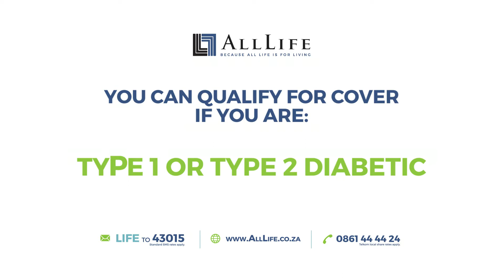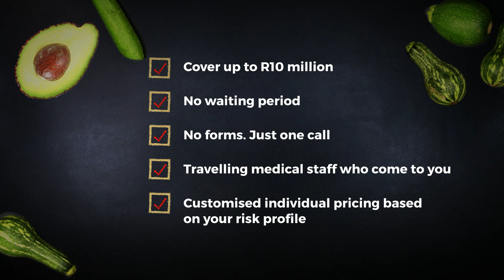Diabetes Life Insurance TV Ad 120"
AllLife provides life and disability cover to people in South Africa who live with HIV and Diabetes. for more information.